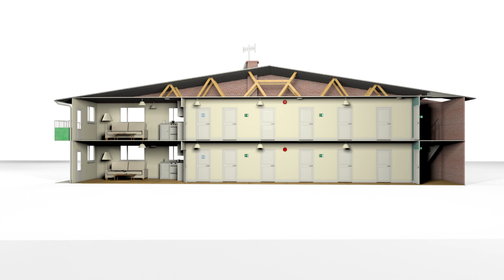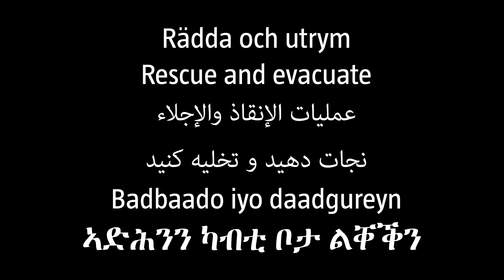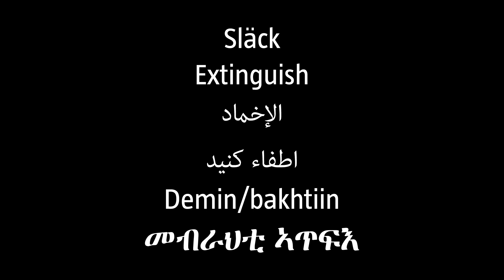"Rädda - Varna - Larma - Släck" - Anläggningsboende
Filmen utgår från konceptet ”Rädda – Varna – Larma – Släck” och visar hur du ska agera vid de olika tidpunkterna vid en brand.